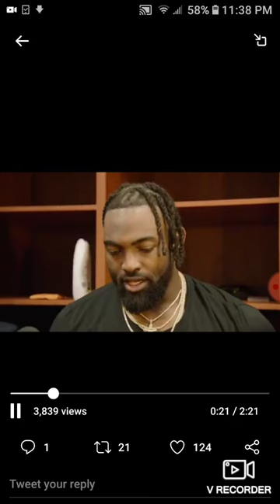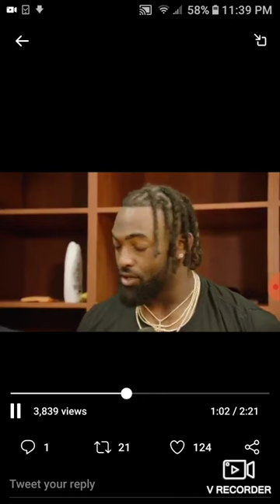Michael Brockers after Rams Seahawks Week 14 2019